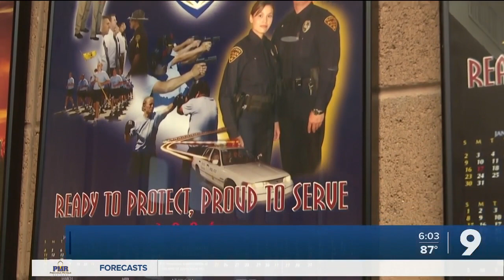Tucson Police Department promotes first Latina assistant chief